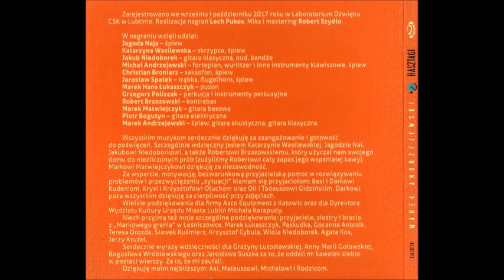MIKROKLIMAT 461 "HASZTAGI - Marek Andrzejewski"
W niedzielę, 12 maja 2019 r o godz. 9:08 na antenie Polskiego Radia Rzeszów,
w 461 Magazynie Piosenki Studenckiej "MIKROKLIMAT" o swoich piosenkach oraz
o płycie HASZTAGI opowie Marek Andrzejewski. Z Markiem Andrzejewskim rozmawiałem podczas 9 Festiwalu Piosenki Turystycznej Pod SŁOŃCE w Chatce Włóczykija w Jamnej.
Do wysłuchania audycji zaprasza Jurek Krużel.